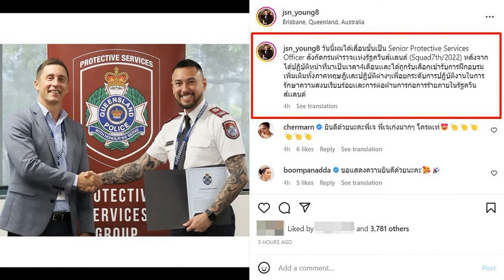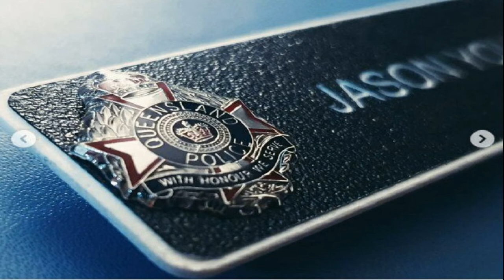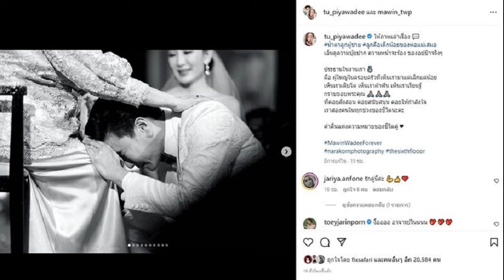หมอเตือน! โรควูบ อันตรายถึงชีวิต หลังนักวิ่งหนุ่ม หมดสติขณะซ้อม เผยอาการเตือน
หมอเตือน! โรควูบ อันตรายถึงชีวิต หลังนักวิ่งหนุ่ม หมดสติขณะซ้อม แนะต้องพบแพทย์ ยิ่งเร็วยิ่งดี เผยอาการเตือนเจ็บหน้าอก ใจสั่น หน้ามืด
วันที่ 21 ต.ค.65 นพ.อกนิษฐ์ ศรีสุขวัฒนา (อายุรแพทย์โรคหัวใจ) ผู้ชำนาญการ Sports Cardiology การออกกำลังกายสำหรับผู้ที่มีความเสี่ยงโรคหัวใจ ผู้ก่อตั้ง Avarin Running and Triathlon Health Performance Team ให้ความรู้เกี่ยวกับโรควูบ หลังมีนักวิ่งหนุ่มวูบเสียชีวิตขณะวิ่ง ความว่า
อาลัย นักวิ่งหนุ่ม เล่าบทเรียนซ้อมวิ่งหมดสติ ผ่านไป3วัน วูบซ้ำ สิ้นใจสลด
โรควูบ อันตรายถึงชีวิต ฝากถึงนักกีฬา และ บุคคลทั่วไปที่ออกกำลังกาย อาการวูบ ขณะออกกำลังกาย ให้ถือว่าเป็นความผิดปกติ ที่อาจทำให้เสียชีวิตได้
การวูบ เป็นลม ส่วนใหญ่ จะมาจาก การออกกำลังกายที่หนักเกินไป นานไป แต่ส่วนน้อย มาจากการมีโรคซ่อน โดยเฉพาะ โรคหัวใจ และ โรคสมอง ที่อันตรายมากๆ
ดังนั้น เมื่อไหร่ก็ตามที่วูบ หรือ จะวูบ ( วูบหมายถึง หมดสติ จอดับ ไม่รู้ตัวนะครับ อาการ หน้ามืดเวลาเปลี่ยนท่า ไม่นับเป็นวูบ) ต้องพบแพทย์ ยิ่งเร็วยิ่งดี ตรวจให้แน่ใจ ว่าไม่มีโรคอันตรายซ่อนอยู่ ก่อนออกกำลังครั้งต่อไป
เราไม่สามารถแยกเองได้ 100% ว่าวูบจาก ออกกำลังหนัก หรือวูบจากมีโรคซ่อนครับ การวูบ หน้ามืด เจ็บหน้าอก ขณะแข่ง ไม่มีการนั่งพักให้หายแล้วไปต่อ การแข่ง คุณในวันนั้นจบลงแล้ว และต้องบอก เพื่อนนักวิ่ง บอกเจ้าหน้าที่สนาม เพื่อไป รพ.ตรวจรักษา หาสาเหตุนะครับ เพราะโรคบางอย่างอาจเป็นโรคที่ต้องรักษาเร่งด่วน

วูบ ต้องตรวจให้แน่นอน ว่าไม่มีอะไรซ่อน ยิ่งตรวจเร็วยิ่งดี ถ้ายังไม่ตรวจ อย่าพึ่งไปออกกำลังครับ เพราะอาจอันตรายถึงชีวิตได้ถ้ามีโรคซ่อน
ขอเพิ่มเติมเนื้อหาครับ เพื่อความเข้าใจ
การออก zone สูงๆ ไม่เกี่ยวกับการเสียชีวิตโดยตรงนะครับ ถ้าคนนั้นไม่มีโรคซ่อนอยู่ ออก zone สูงก็ แค่ เหนื่อย ล้า เมื่อยกล้ามเนื้อ แต่ไม่ทำให้เสียชีวิต
กลับกันการใช้ชีวิตประจำวัน หรือแม้ออกกำลังไม่หนักมาก มีโอกาสเสียชีวิตได้ครับถ้ามีโรคซ่อนครับ
สำคัญคือต้องคัดกรอง ว่าเรามีโรคซ่อนที่เราไม่รู้ตัวไหม และควรทำโดยรีบด่วน ถ้ามีอาการเตือน เหล่านี้ เจ็บหน้าอก ใจสั่น หน้ามืดเป็นลมครับ